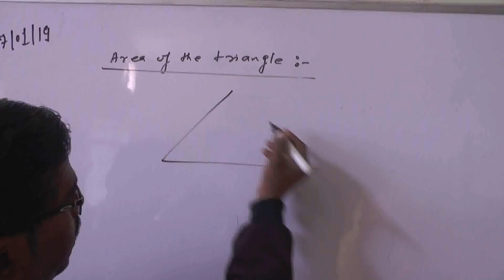मंहगे डीजल-पेट्रोल के दामों में हो रही बढ़ोत्तरी के विरोध में कांग्रेसी सड़कों पर।